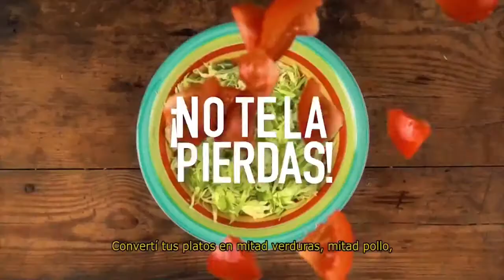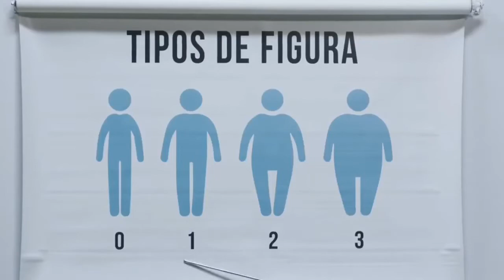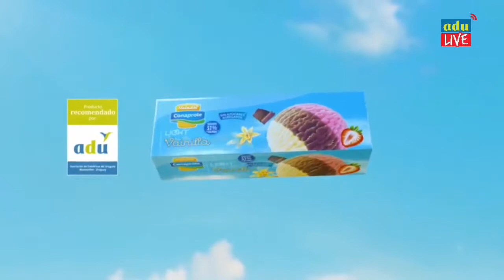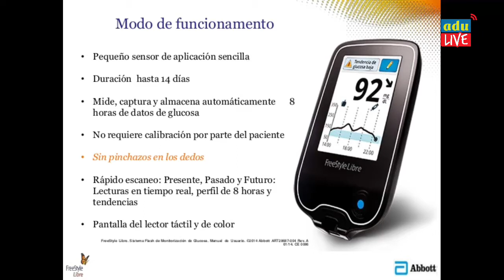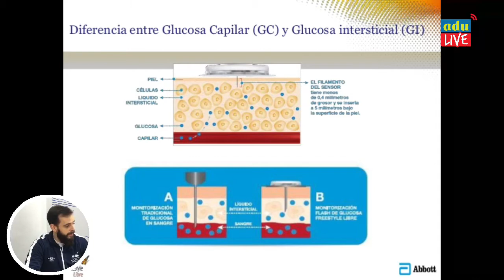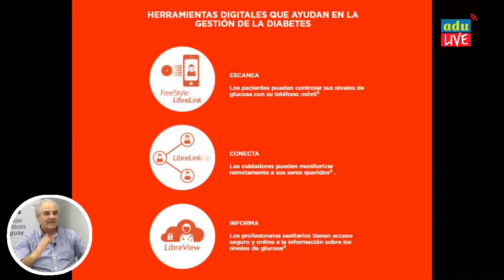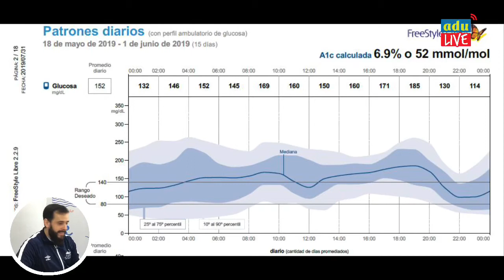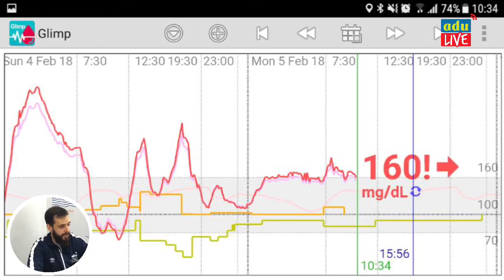Programa Adulive 1 de agosto Parte 1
Charlamos sobre Baqsimi, un nuevo compuesto aprobado por la FDA que sería una opción inhalable  de Glucagón, una alternativa para asistir las hipoglucemias graves que será mucho más práctica y puede salvar vidas.
Revisamos los reportes e informes que nos brinda Freestyle Libre para seguir aprendiendo de cada su próximo lanzamiento en el mes de  Noviembre en Uruguay.
Jesús Graña nos enseña a hacer Verduras al Wok, una excelente opción de almuerzo o cena saludable y deliciosa.